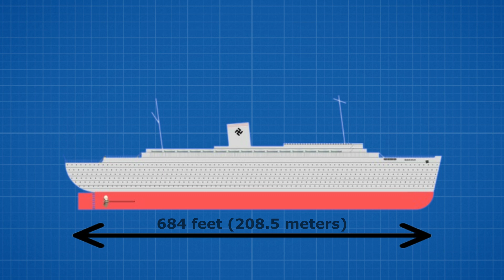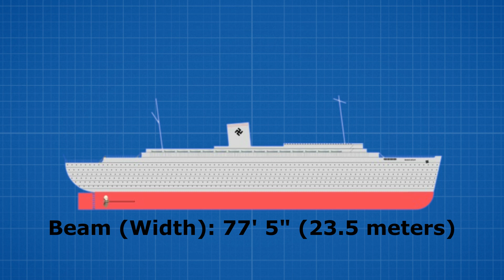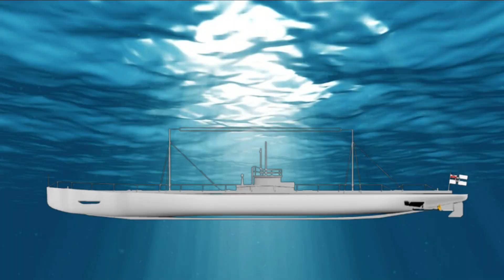The Horrific Sinking of the MV Wilhelm Gustloff (1945)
On January 30th, 1945, the MV Wilhelm Gustloff was torpedoed by the Soviet Submarine S-13. Which caused the ship to sink in just 65 minutes with the loss of more than 9,000 people. Mistake at 7:17, the MV Goya was not sunk by the S-13.

Top Impressive Line is a YouTube Channel that talks about the Construction, Life, and Fate of Famous Ocean Liners. Such as Titanic, Lusitania, Britannic, Carpathia, Empress of Ireland, And Much More. Sometimes we also switch between other Topics as well.

00:00 Introduction
01:02 Origin & Construction
01:50 General Characteristics
02:18 Maiden Voyage & Career
02:40 World War 2
03:17 Operation Hannibal
04:28 Last Voyage
05:13 Sinking
06:45 Aftermath
07:30 Conclusion